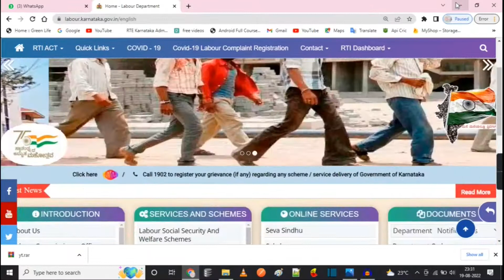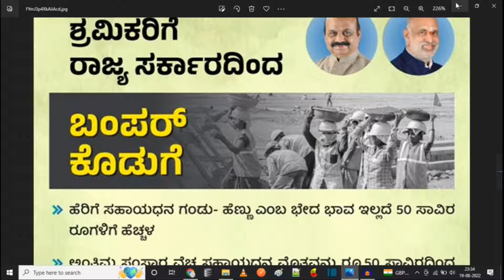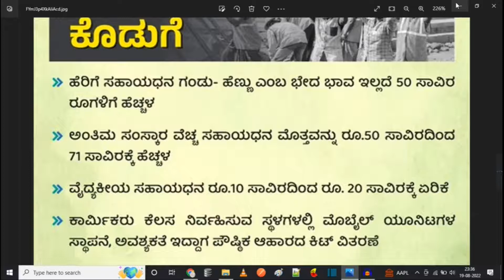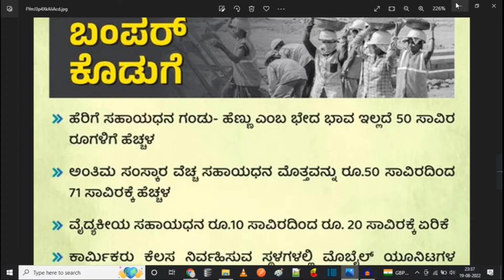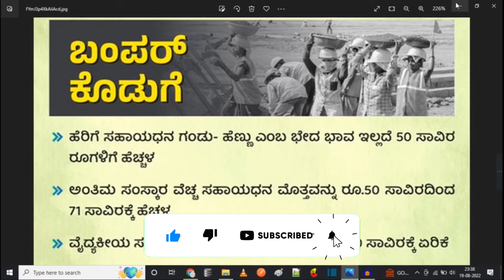Labour Card New Updates 2022 | Labour Card New Benefits